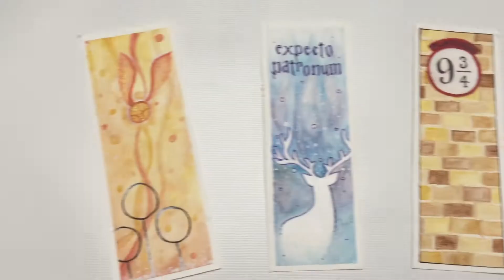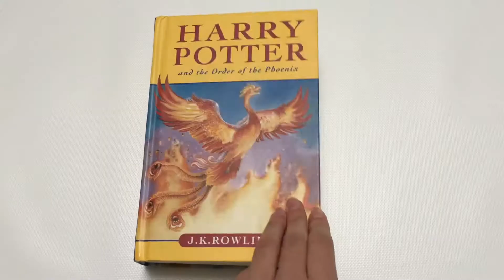HARRY POTTER Watercolour Bookmarks pt.2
Harry Potter inspired bookmarks.